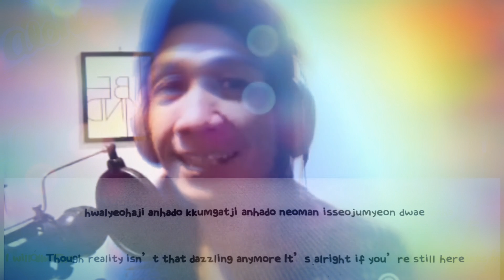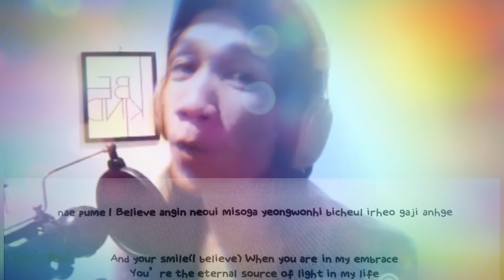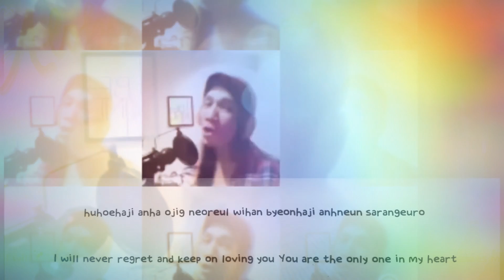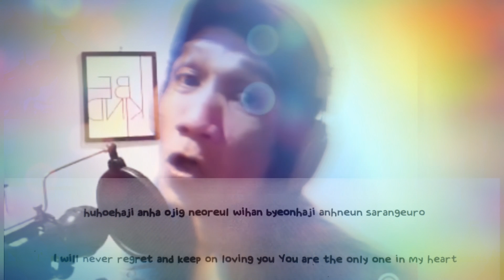Cover Aloha OST HOSPITAL PLAYLIST